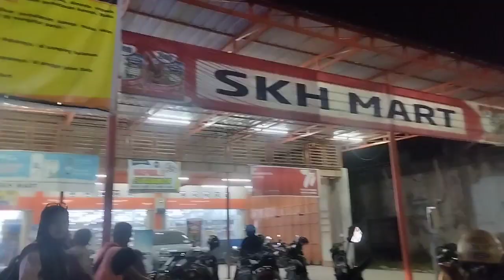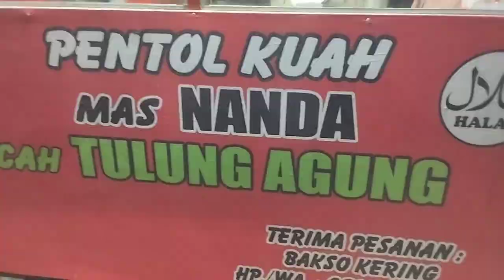NO GENGSI..!!!. DIBONCENG ISTRI AUTO BAPER PENGEN MAKAN STRAWBERY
Yutuber Kampung
Jalan jalan dibonceng istri, belanja, pengen makan strawbery.